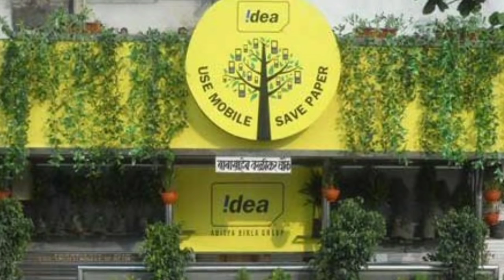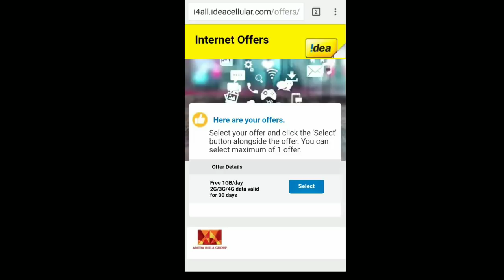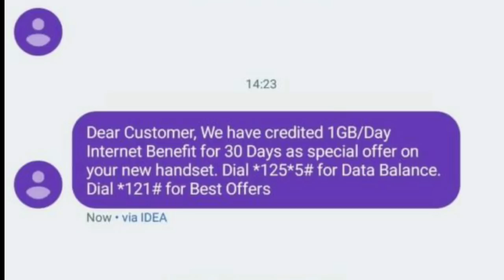Jio भी हुआ हैरान । Idea Giving Free 30GB 4G/3G Data For 30 Days | How To Get Free Internet In Idea4g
Hello Dosto meine is video me aap sabhi ko idea me mil rahe 10gb/30gb free data ke bare me btaya hai, ummed karta hun apko video pasand aayi hogi..

Related Quries.

1) Idea Giving Free 30GB 4G/3G Data For 30 Days
2) How To Get Free Internet In Idea4g
3) idea 4g free internet offers 2019
4) iea me free internet kaise milega
5) idea 4g me free internet kaise milega
6) idea giving 10gb free internet for all users
7) 10 gb free data for all users